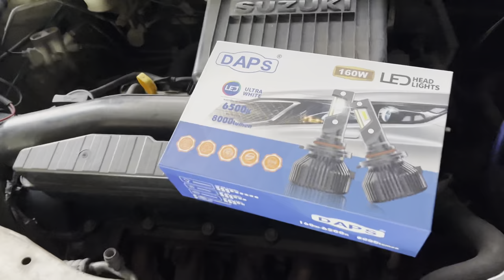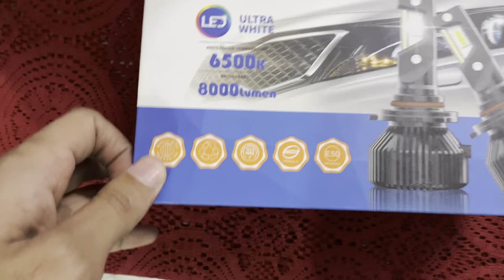❤️‍🔥❤️‍🔥Swift ki Headlight Upgrade 160 watt Led Light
Loudest Suzuki Swift, best car  Suzuki, Swift base model 2017 feature interior exterior Review music set up